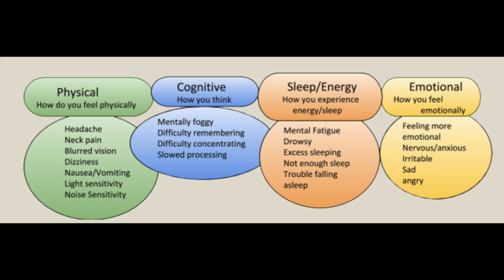Dr. Fotuhi's "Brain Fitness Program" - Dealing with Post Concussion Syndrome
In this video, Dr. Fotuhi discusses concussions and how to treat post concussion syndrome. Persistent concussion syndromes must be treated and Dr. Fotuhi outlines the proper methods to do so.